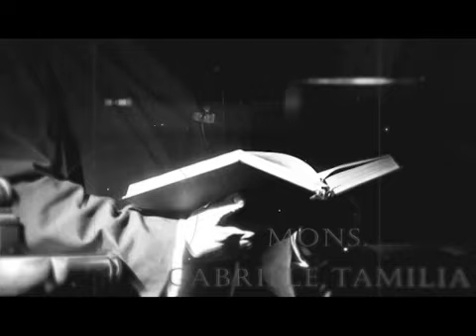L'IMITAZIONE DI CRISTO: 8 PUNTATA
L'Imitazione di Cristo", a cura di Mons. Gabriele Tamilia